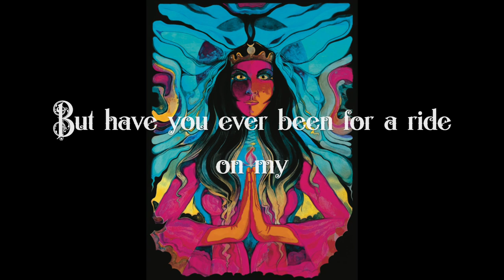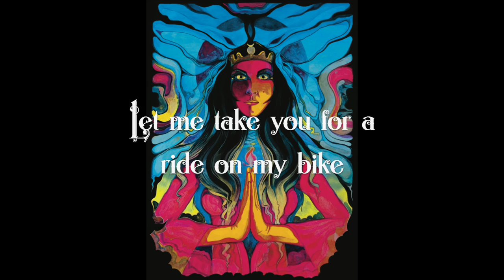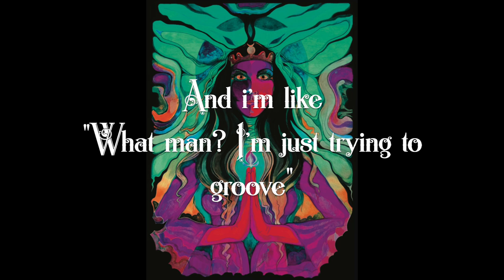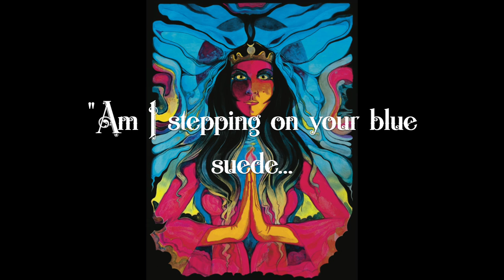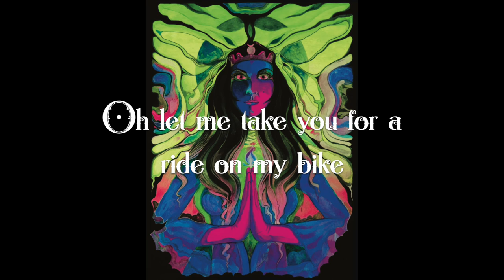Rosalie Cunningham - Ride On My Bike OFFICIAL LYRIC VIDEO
Third preview track from my upcoming album.